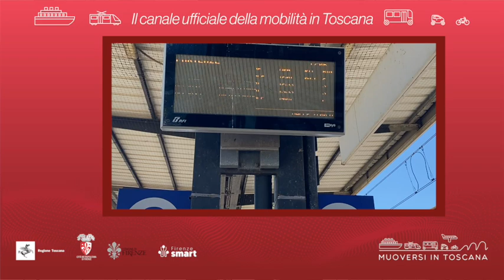Muoversi in Toscana - Edizione delle 17 del 14 luglio 2024